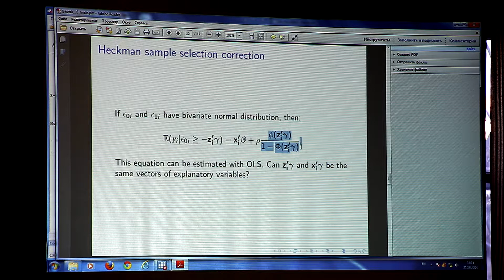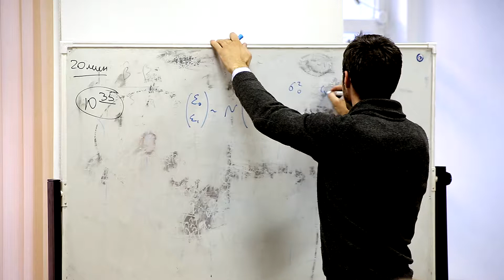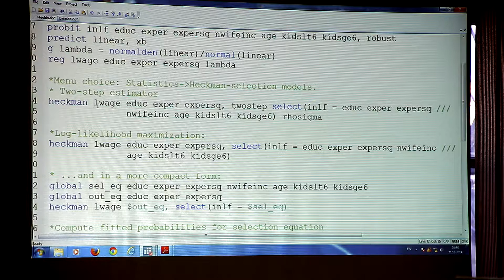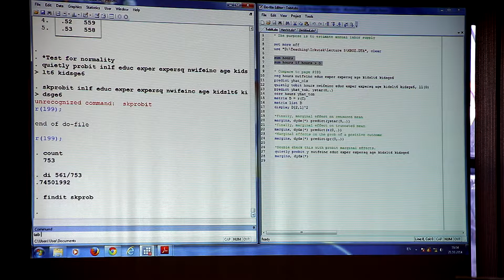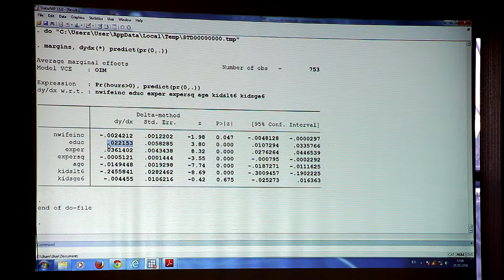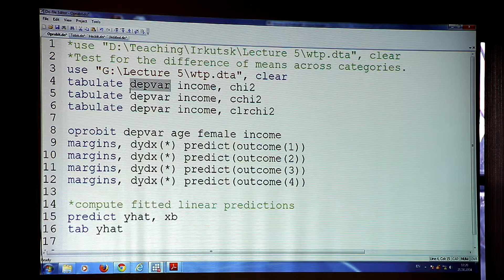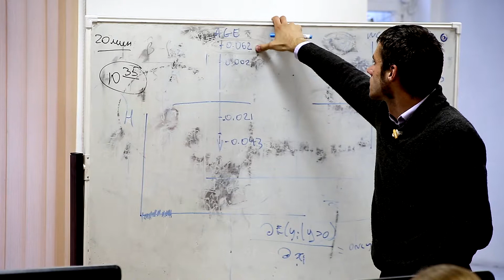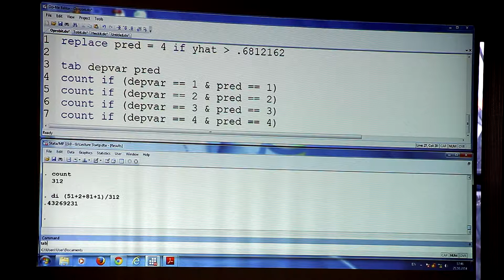Прикладная эконометрика. Практика 6 (Дмитрий Вихров, CERGE-EI, Прага)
Курс лекций и практических занятий по прикладной эконометрике, прочитанный в ИМЭИ гостем из Праги, Дмитрием Вихровым в 2014 году.